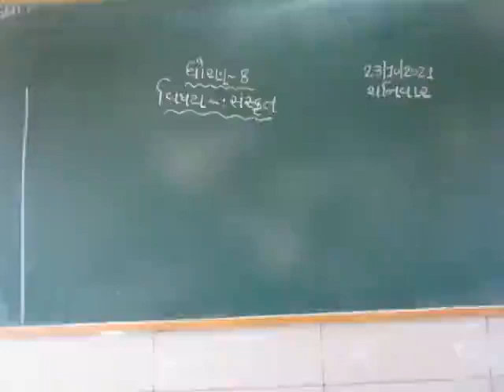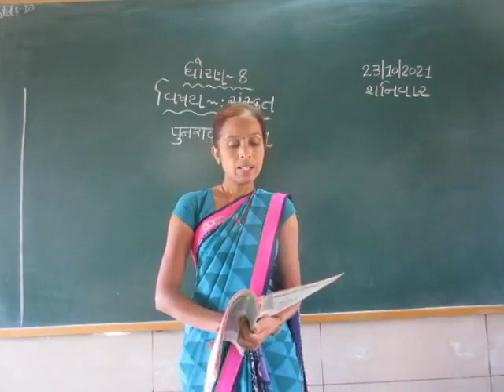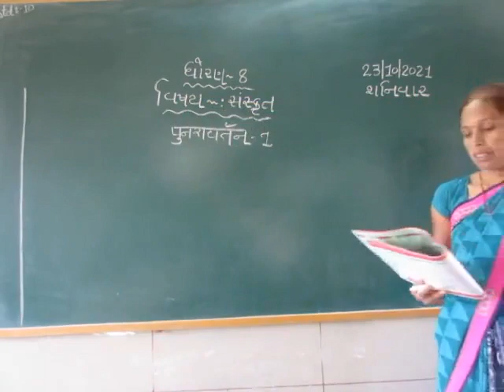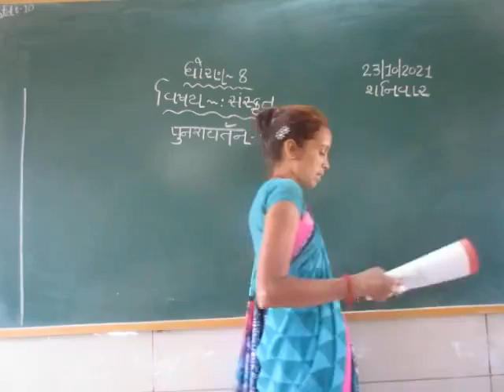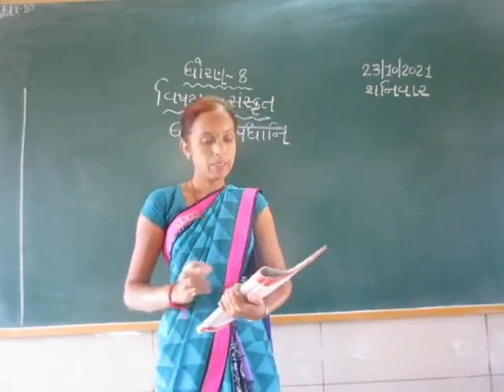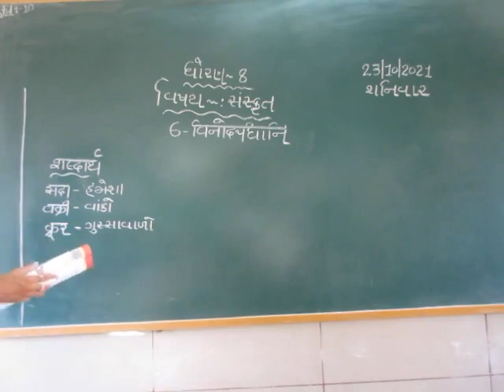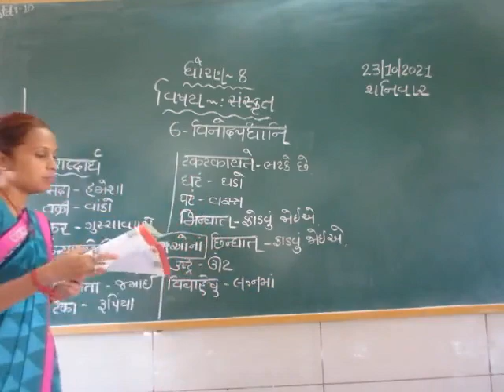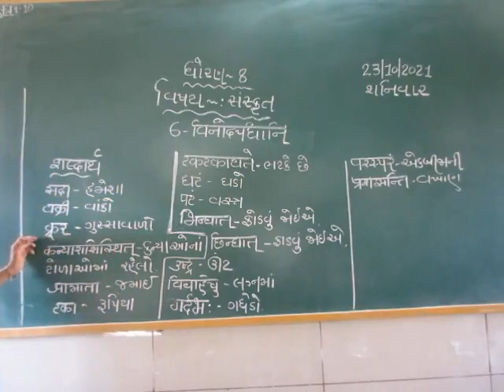STD 8 SK 25 10 2021